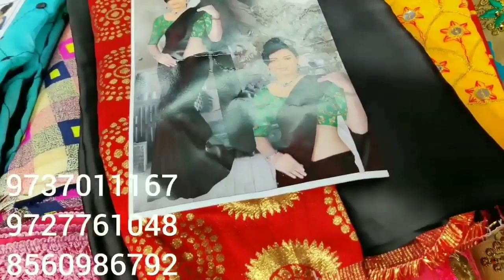கம்மியான விலையில் சேலைகள் வாங்கனுமா??//Rs.100 to 500 sarees Collections//wholesale shop surat.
Hi friends...in this video am sharing அழகிய புடவைகள்//100.ரூபாய் முதல் சேலைகள் மொத்த விலையில்//Rs.100 to 500 sarees Collections//wholesale shop.

LAKSHMI CREATIONS
Shop no - 632-33 VTM Market, Ring Road,SURAT-395002
contact numbers